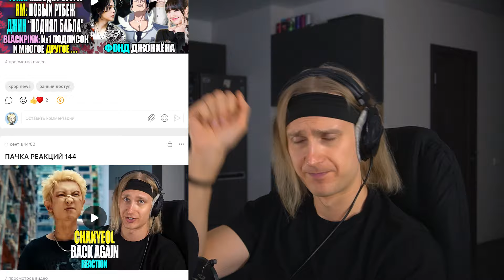ATARASHII GAKKO Omakase | reaction | Проф. звукорежиссер смотрит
ПОМОЩЬ КАНАЛУ

Мое оборудование:
Аудио интерфейс: Focusrite scarlett 8i6 3gen
Микрофон: Audio technica at2020
Камера: Sony a6400
Наушники: Beyerdynamic dt 990 pro, Beyerdynamic dt 770 pro
Монитор: Xiaomi mi 34 curved gaming